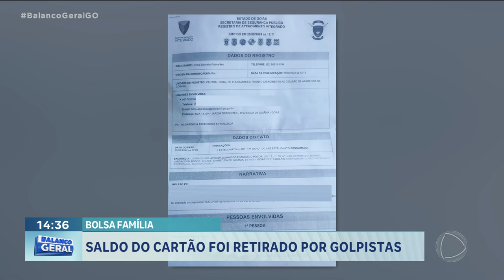SALDOS DO CARTÃO BOLSA FAMÍLIA RETIRADOS POR GOLPISTAS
DUAS BENEFICIÁRIAS DE APARECIDA DE GOIÂNIA DENUNCIAM FRAUDE EM SAQUES DO BOLSA FAMÍLIA. OS DOIS CASOS JÁ ESTÃO SENDO INVESTIGADOS PELA  POLÍCIA CIVIL.